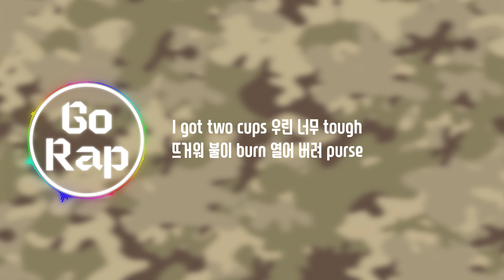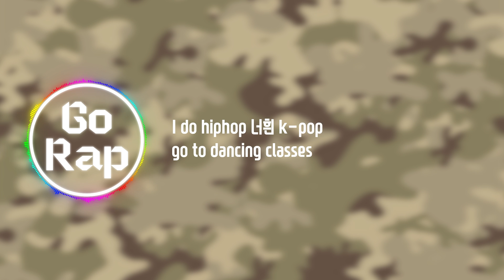강현준(Lil tachi), 최진호(BlueWhale) - 카모플라쥬 (Feat.Kid Milli) (Prod.Coa White) [Lyrics(가사)] (고등래퍼3 팀대항전)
/Made by/
Godleggy